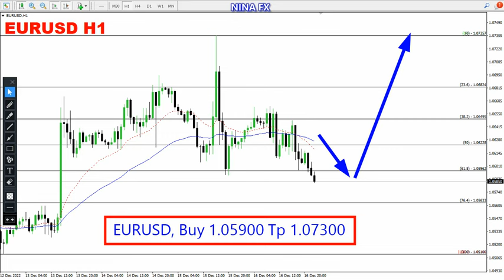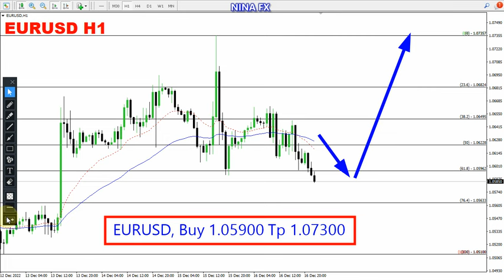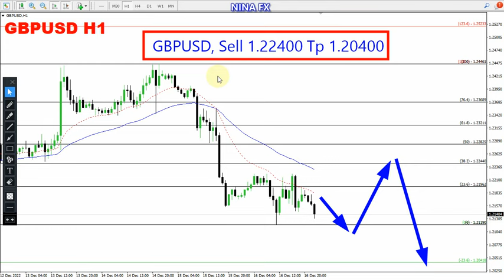EUR USD and GBPUSD Daily Analysis for December 19, 2022 by Nina Fx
EURUSD, GBPUSD H1